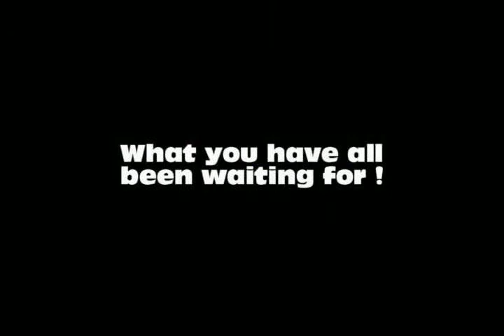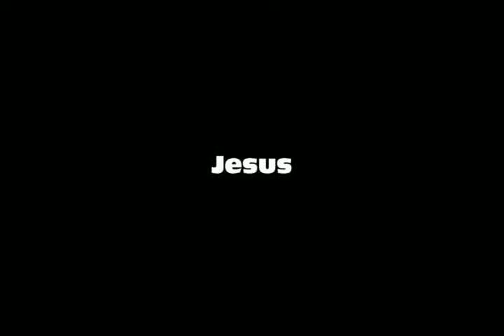Josh & Skyy 6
Number 6 in the Josh and(&) Skyy Series.